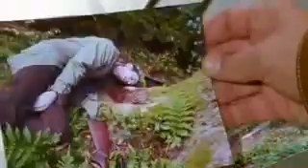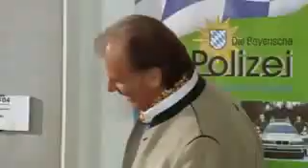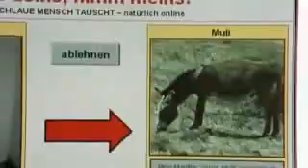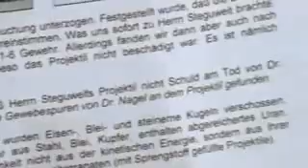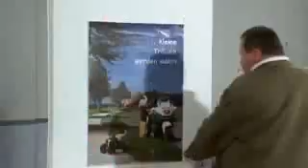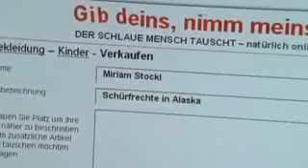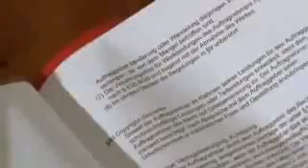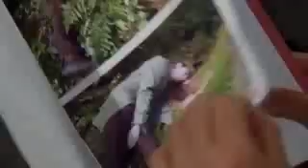Die Rosenheim Cops 94. Der Jäger ist des Jägers Tod Staffel 6, Folge 18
Beim alljährlichen Halali auf dem Gut der Baronin von Teck kommt es bei der Jagd zu einem tödlichen Zwischenfall, denn Florian Nagel, der neue Gutsverwalter, fällt einem gezielten Schuss zum Opfer. Natürlich ist Baronin von Teck ebenso entsetzt wie Ferdinand Reischl, der bei der Organisation der Jagd seiner Freundin von Teck helfend unter die Arme gegriffen hatte. Rasch finden die beiden Cops heraus, dass sich der Ermordete erst seit kurzem auf dem Teckschen Gut und im Schlafzimmer der Baronin breit gemacht hat, was nicht nur dem ehemaligen Verwalter Hirtreiter sondern auch dem Sohn der Baronin nicht passte. Hirtreiter hatte dem Toten Unterschlagung und Misswirtschaft nachgesagt und für den jungen Johannes von Teck war Florian Nagel derjenige, der allzu rasch den Platz seines verstorbenen Vaters eingenommen hat. Aber der Verdacht fällt zunächst auf den Jagdteilnehmer Edwin Steguweit, denn der machte sich verdächtig, da er gleich nach dem tödlichen Schuss die Flucht ergriff. Aber der Fall erweist sich kniffliger als er auf den ersten Blick ist, denn Steguweit legt zwar rasch ein Geständnis ab, aber das tödliche Projektil stammt definitiv nicht aus seiner Waffe. Neben dem Fall muss sich Korbinian Hofer auch noch um den Verkauf einer Wiese kümmern, weshalb er eigentlich auch mit der Baronin von Teck sprechen müsste. Aber die hat zur Zeit ganz andere Sorgen, stellt sich doch der angestellte Schäfer Bastian Mehringer ebenfalls gegen ihre Rationalisierungs-pläne. (Text: ZDF)